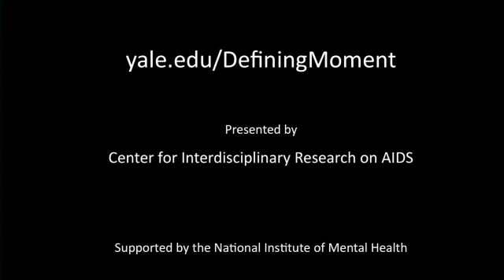Defining Moment - Trace Kershaw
For the 30th anniversary of the first reported case of AIDS, the Center for Interdisciplinary Research on AIDS (CIRA) at Yale University asked the same question of fifty individuals - What was the defining moment that got you involved in HIV/AIDS? We hope you find this series to be educational and inspiring.

Trace Kershaw, Yale School of Public health